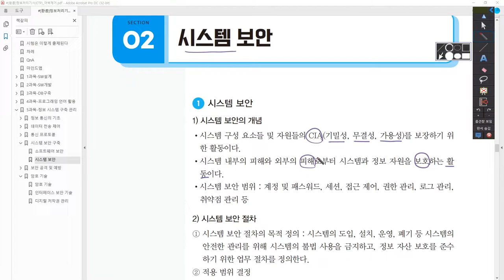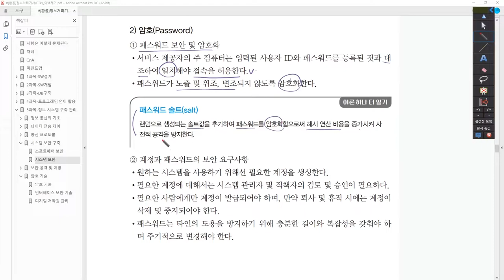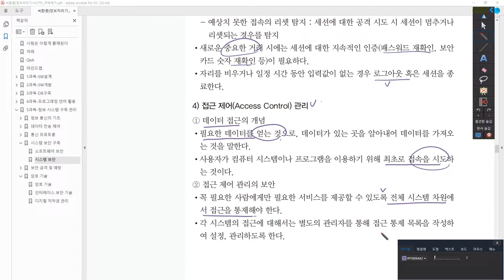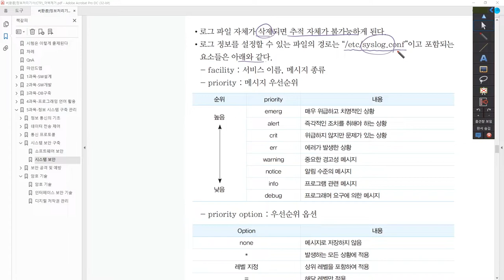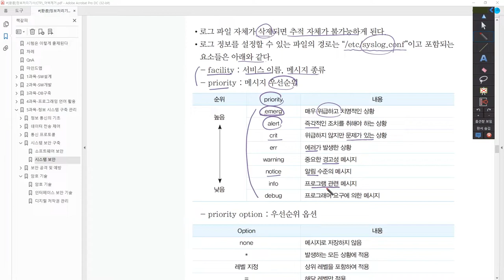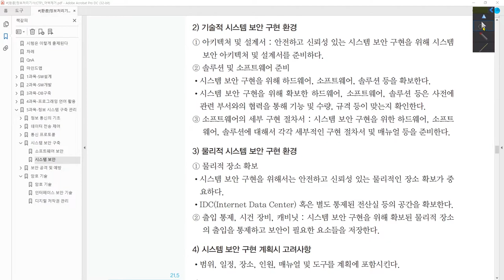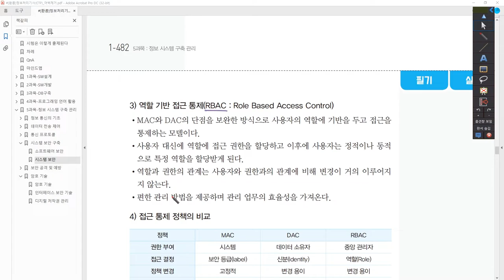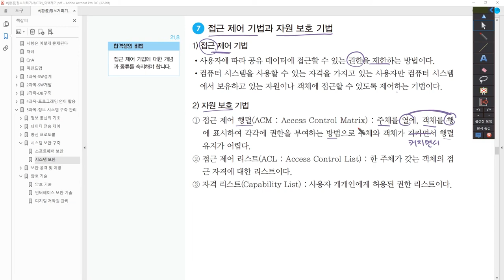[정보처리기사_환콤] 시스템 보안